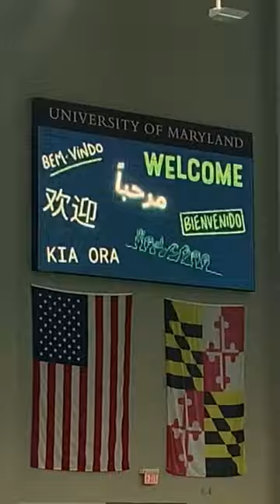2023 International SeaPerch Challenge | Recap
In the depths of determination, teams from all corners of the world dove into the 2023 International SeaPerch Challenge, fueled by an unwavering passion for exploration, innovation, and the boundless potential of the human spirit. Each participant overcame obstacles, turned setbacks into stepping stones, and pushed the limits of their ingenuity.

Every droplet of sweat shed, every late-night tinkering session, and every exchange of ideas converged to create a symphony of dedication. The pool became an arena of dreams, where young minds transformed into oceanic pioneers, seeking to unravel the mysteries that lie beneath the surface.

The atmosphere crackled with anticipation, as the teams unveiled their meticulously crafted SeaPerch robots–testament to the tireless efforts of the students, mentors, and educators who believed in their potential.

Amidst the electrifying cheers, bonds were forged that transcend borders, cultures, and languages. The camaraderie among competitors transformed a mere competition into a tapestry of shared experiences and lifelong friendships. With every handshake, every pat on the back, the world became a little smaller, and the unity of the SeaPerch family grew stronger.

In the depths of the competition, we witnessed courage in the face of adversity, sportsmanship that transcended victory and defeat, and the indomitable spirit that propels us forward. Through every challenge, we learned that success is not solely defined by trophies or accolades but by the unwavering determination to push beyond limits and strive for excellence.

To the participants, mentors, organizers, and supporters who breathed life into this extraordinary event, thank you. May the ripples of the 2023 International SeaPerch Challenge continue to inspire generations to come, igniting a passion for discovery, and propelling us toward a future where the wonders of the underwater world are unlocked, and our collective potential knows no bounds.